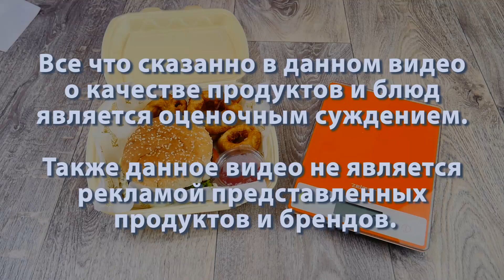King Burger! Ягнятина, заведение Kozlovna! Луковые пончики )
Обзор №3 King Burger из заведения Kozlovna! Я заказал 4 разных бургера все что были в меню. Проверим на сколько вкусные бургеры в заведении Kozlovna или есть вкуснее ) Заказывайте еду в проверенных местах )) Приятного аппетита )
РЕКЛАМА НА КАНАЛЕ! БЕСПЛАТНАЯ )
Обзор, сравнение и тестирование вашего товара / продуктов питания / заведения / доставки. В общем всего что связано с продуктами питания...